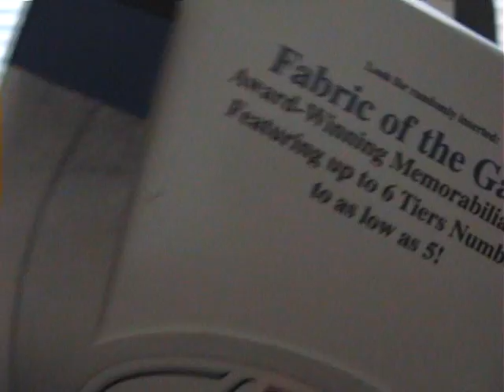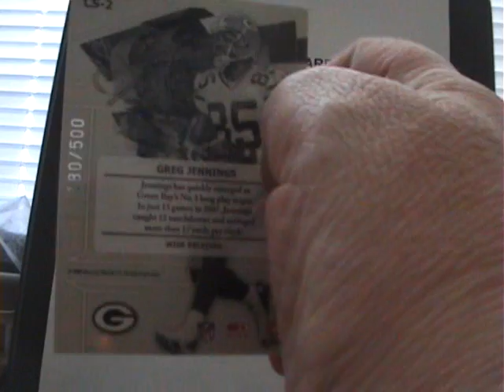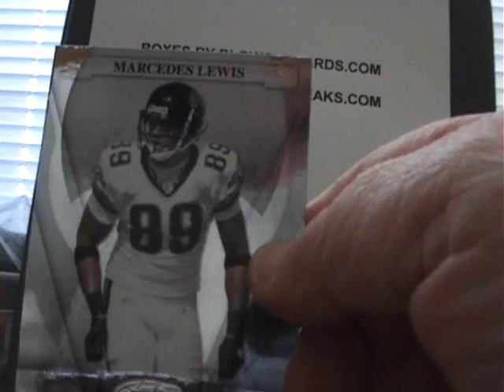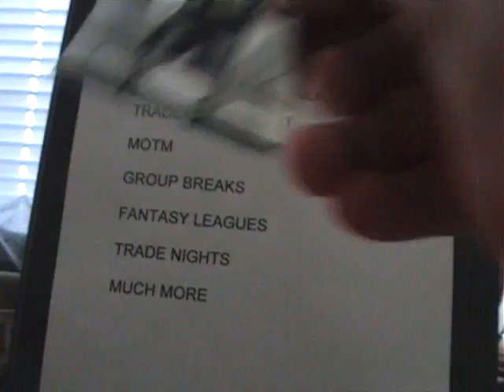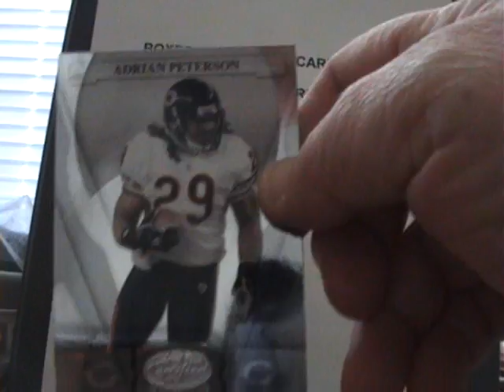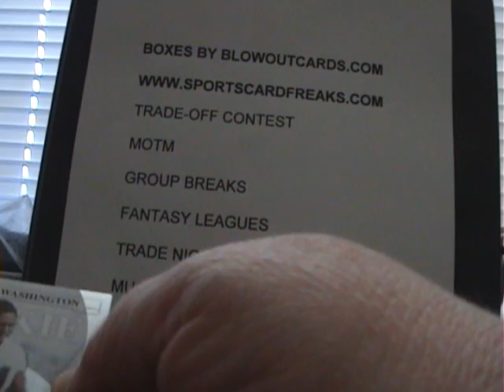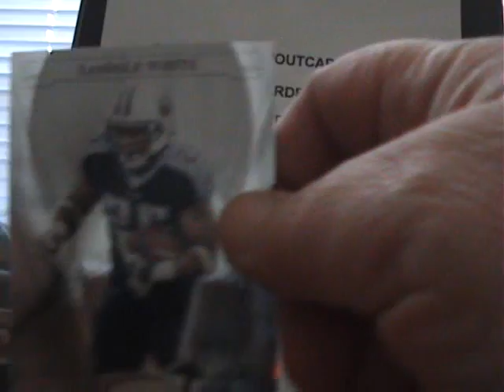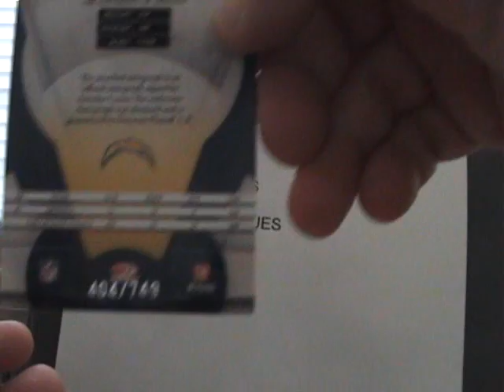2 Box Break Leaf Certified Materials box 2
division break